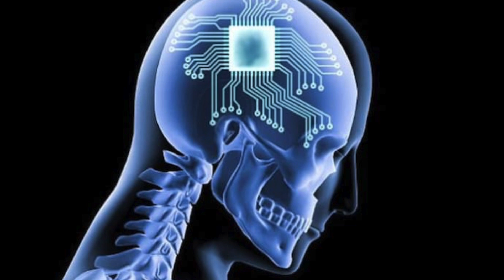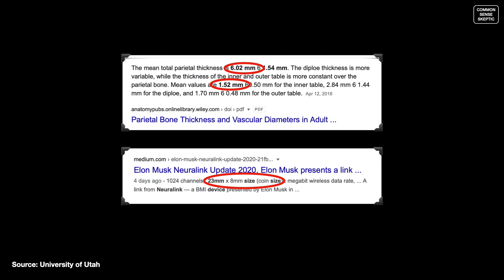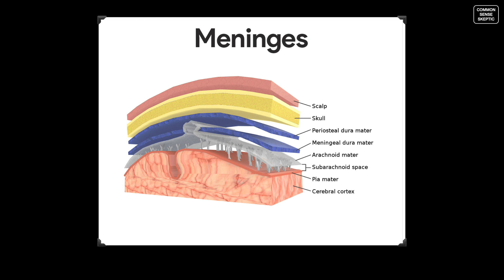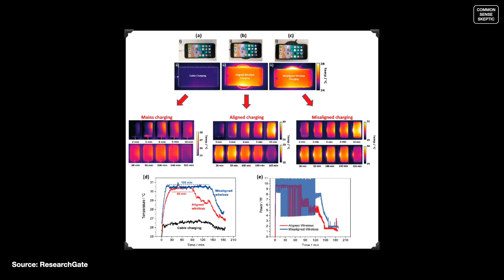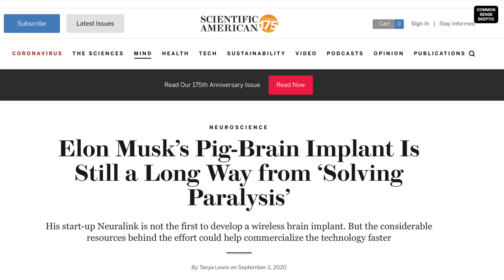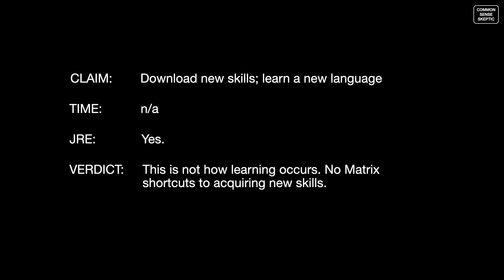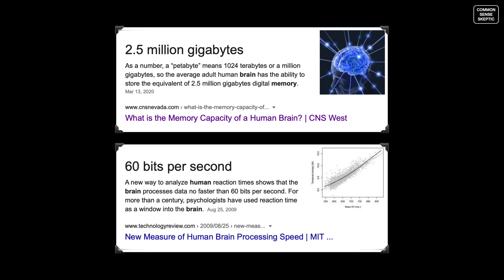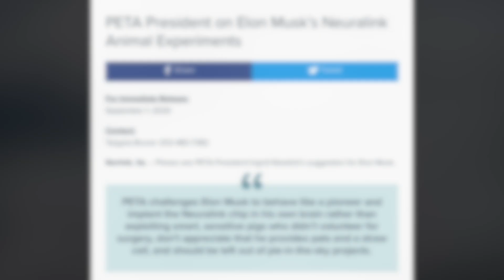DEBUNKING NEURALINK Pt2 (1080p)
Part 1 of this series went into the layers at NeuraLink, so Part 2 is going to delve into the claims their front-man has been making about the technology, the device, the applications, and the installation process.